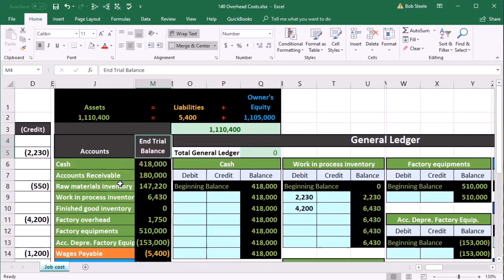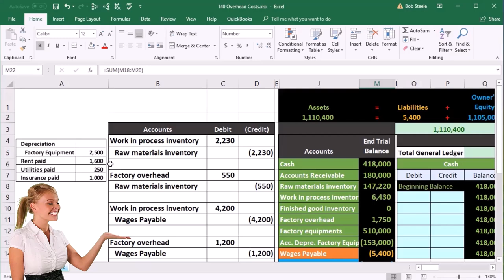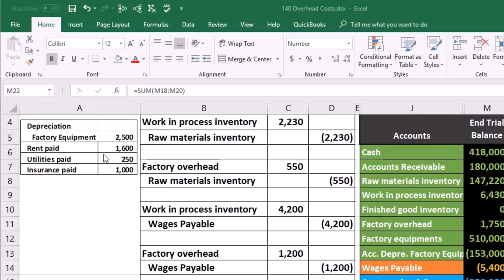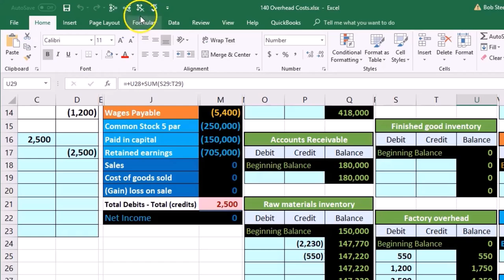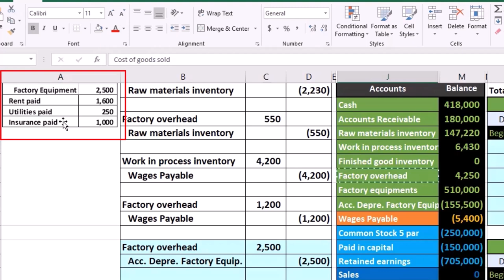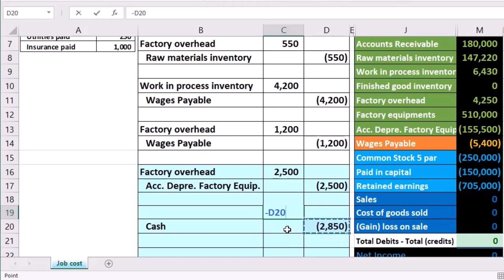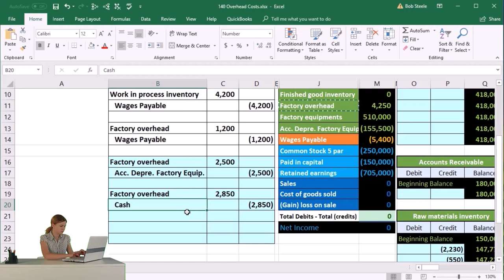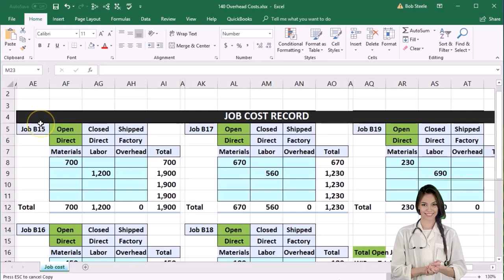Costos generales 1 140 Contabilidad Gerencial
Costos generales 1
Contabilidad Gerencial